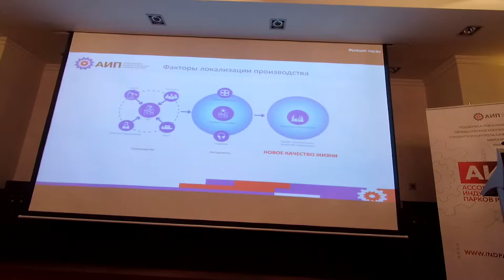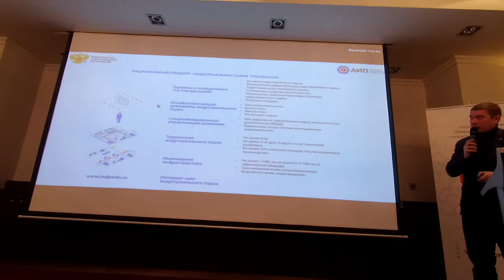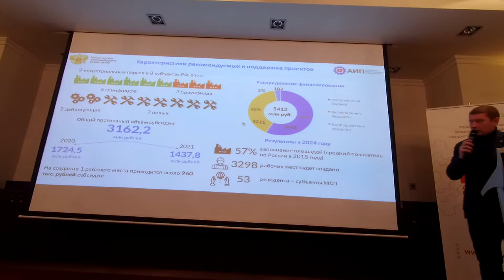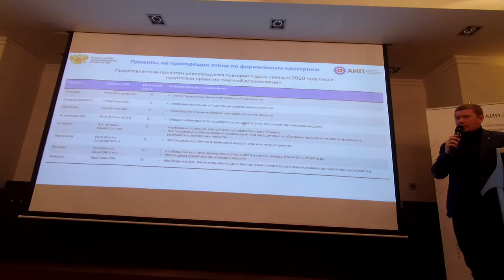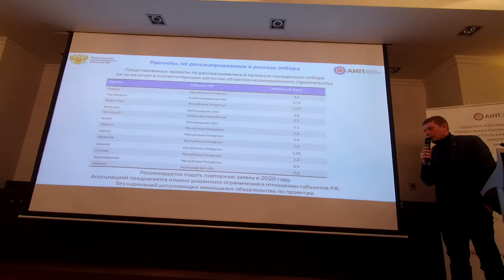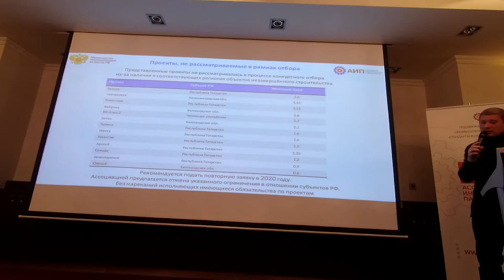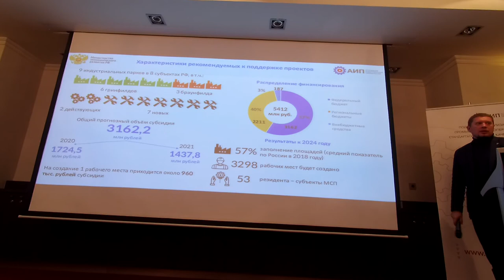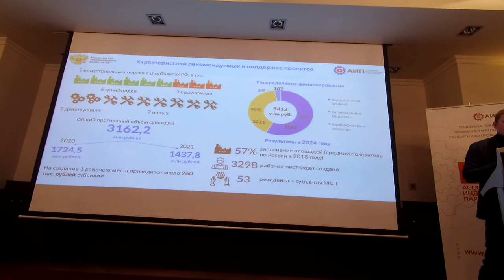Программа субсидирования индустриальных парков 20190924 #5